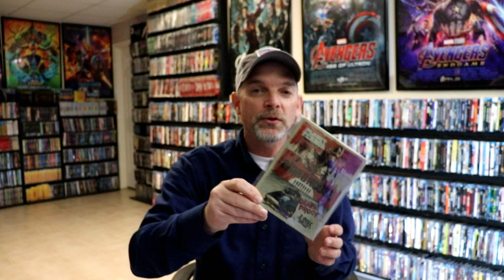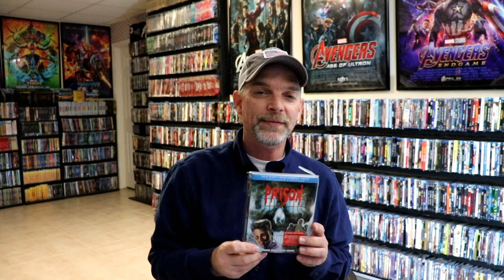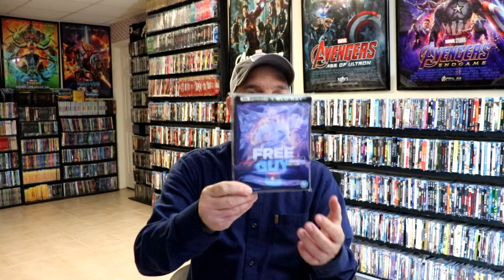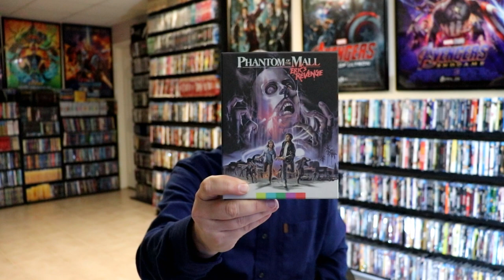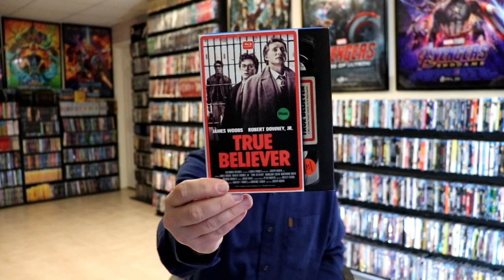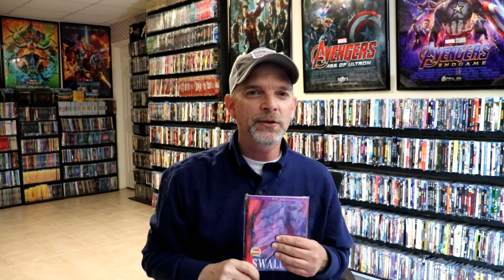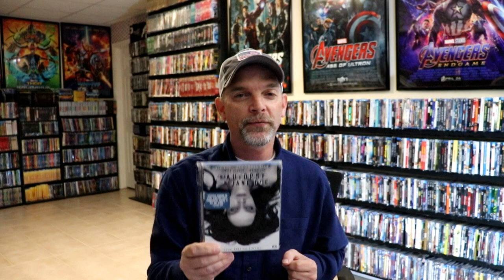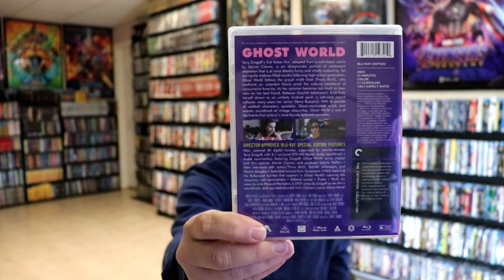What I watched in November 2021 | Letterboxd Edition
Check out all of these great films (and not so great) that I watched in November 2021.  Follow along with my diary from my Letterboxed account